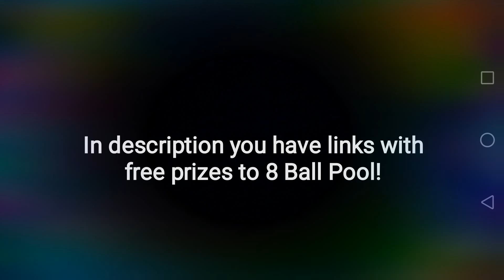Free money in 8 Ball Pool!!- Legit (Not Hack/Root)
EzPz ;)